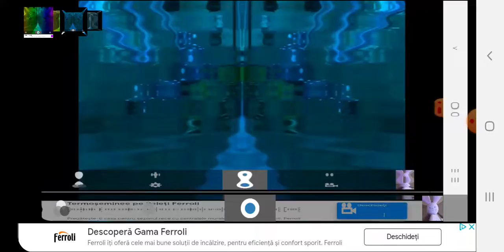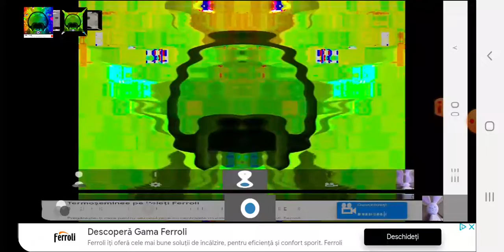Oreo Wonder Flavors G Major 331